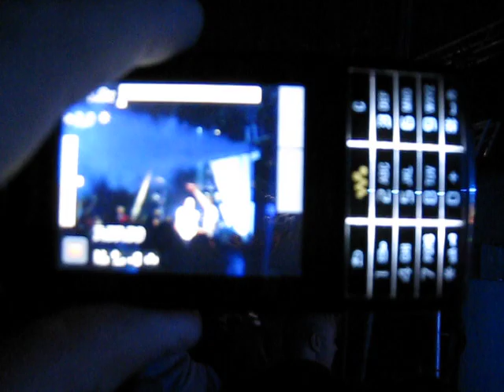Release party for Bag in da box.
Release fest för Dj Tune och Orremannens sommarplåga, Bag in da box!
Live på scen.